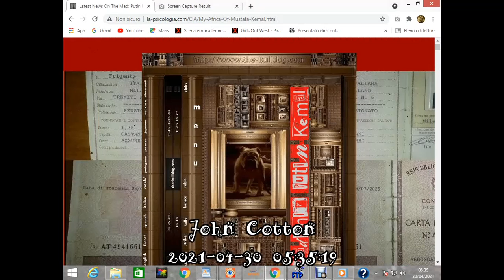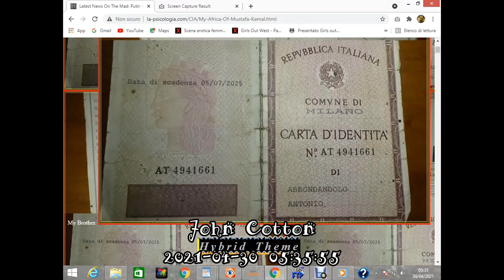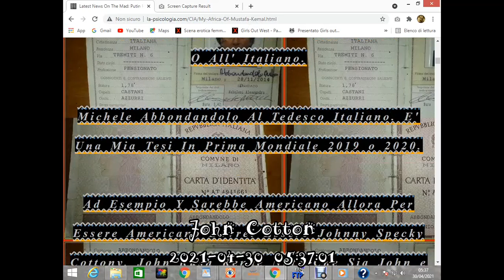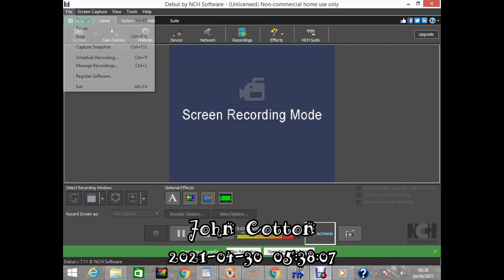John Clifton Cotton Talking Thu29apr2021.